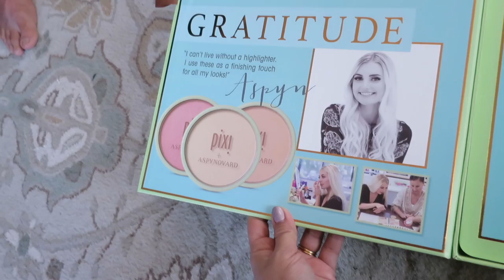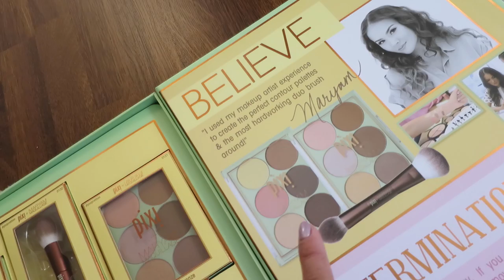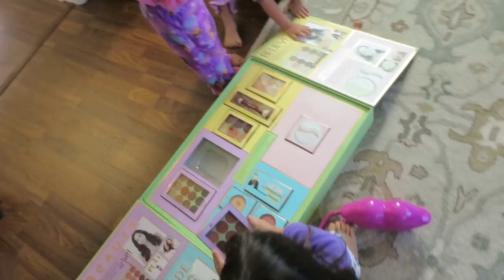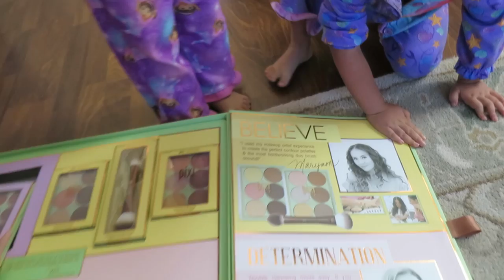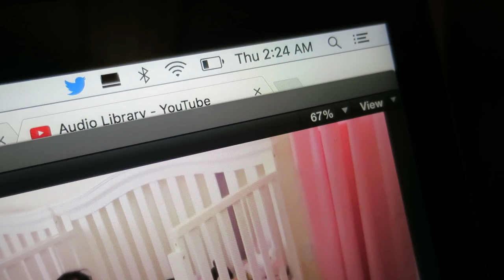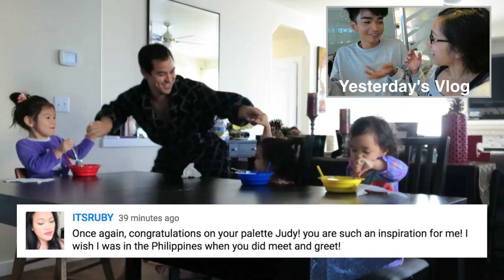BACK HOME & SILLIER THAN EVER!!! - February 01, 2017- ItsJudysLife Vlogs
Judy's Links

Benji's Links

Vlog Camera We Use:

Blendtec Blender